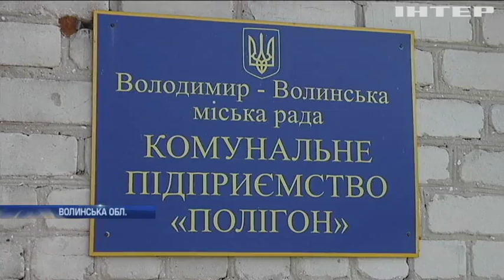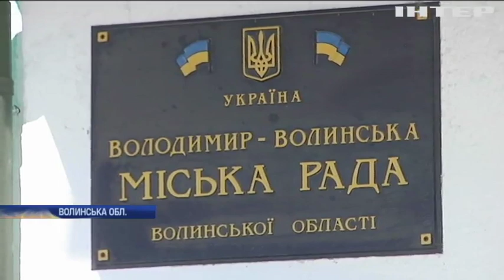Кошторис на будівництво звалища обурив активістів Володимира-Волинського